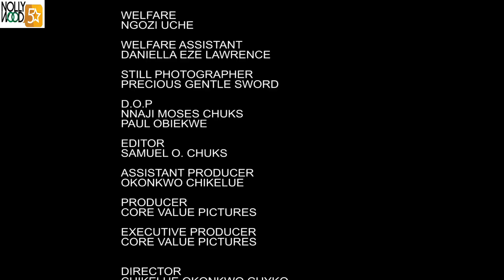NJIDEKA, The Rejected Wife | This Movie Is BASED ON A TRUE LIFE STORY - African Movies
In this movie, Jealousy can make one do the unthinkable. Watch as Akaolisa is been rendered useless for just being blessed.
A Nigerian Nollywood movie starring; Ebele Okaro , Onny Michael, Chizzy Alichi Mbah

AFOREVO ID - 6aB9xt8mPc
AFOREVO NAME - Marriage Controversy